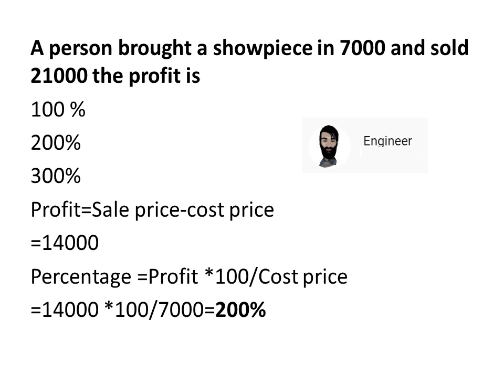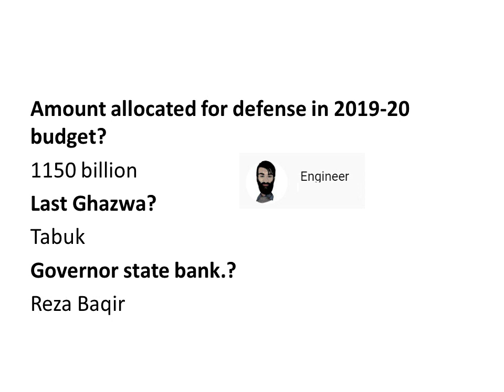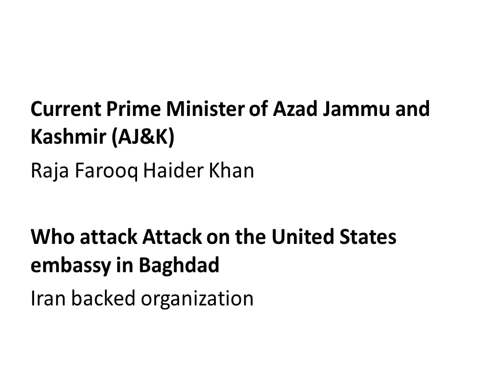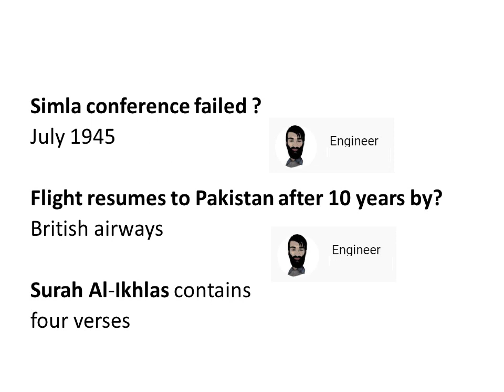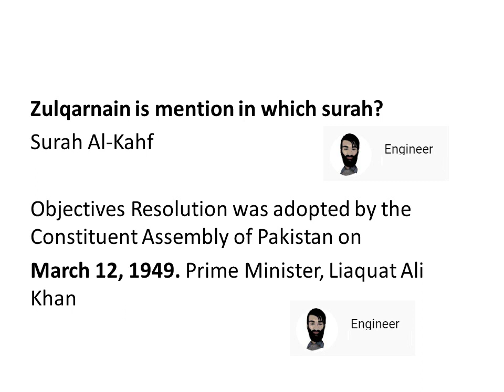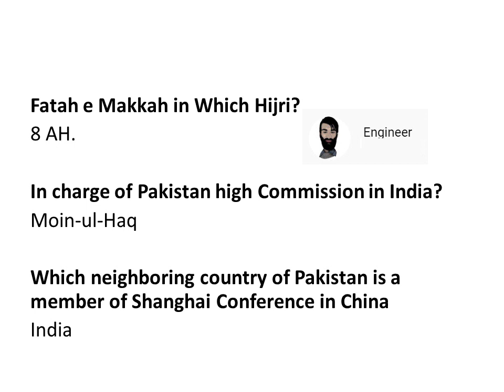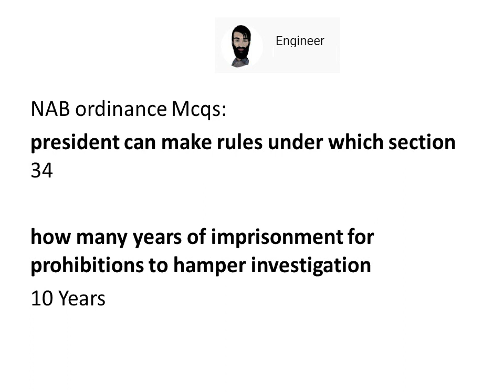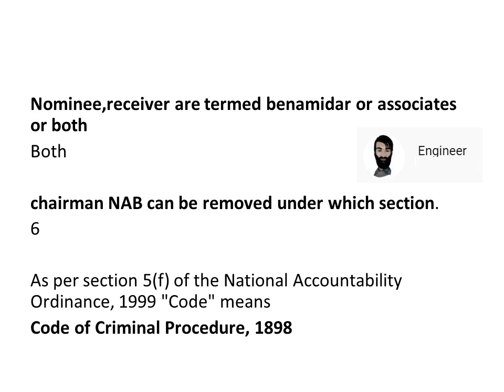NAB Assistant Director 23 September 2020 FPSC SOLVED Batch 1 & 2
FPSC NAB Assistant Director Solved 23 September 2020
Batch 1 and Batch 2
 F4-016/2020A-R | 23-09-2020 | FPSC AD NAB